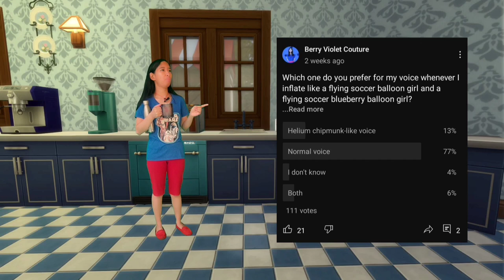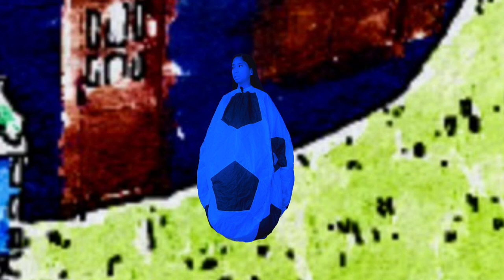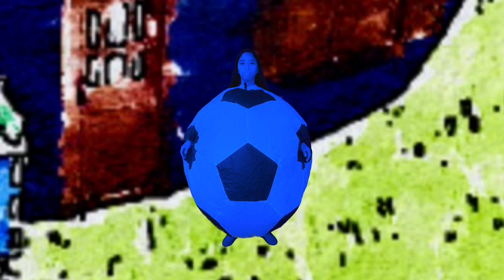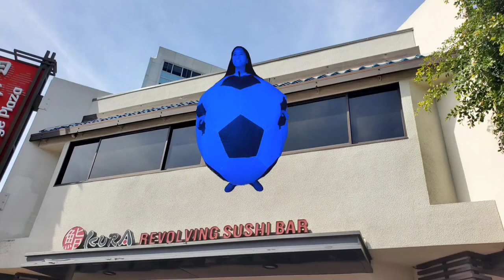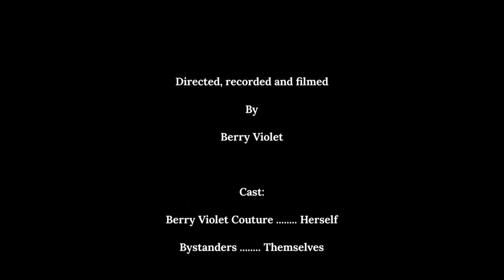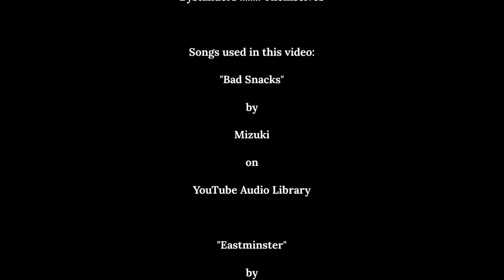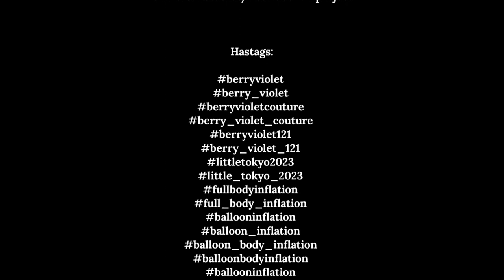Blue Swell Time in Little Tokyo of Los Angeles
Here is the full length version of the world or city green screen tour trip blog or vlog movie, "Blue Swell Time in Little Tokyo of Los Angeles."

This is a sequel to "Blue Swell Time in Hollywood Walk of Fame."

This time, this is the content of the full body inflatable soccer ball suit with helium inflation and blueberry inflation with a combination of green screen and real life practical backgrounds. Especially with a regular real voice instead of helium chipmunk-like squeaky voice.

On Saturday, April 8, 2023, I, as myself go by "Berry Violet", plan to go to Little Tokyo in Los Angeles, California by flight or air by drinking a normal voiced human helium balloon potion I ordered from a fan male scientist. Little Tokyo is like Tokyo, Japan where it has Japanese culture, food and Anime stuff including Manga comic books, action figures, dolls, video games, wigs and cosplays. And also, I learned some Japanese words.

Location at Little Tokyo, Los Angeles, CA.

1) Intro-0:00

2) Outside of my blueberry cottage-0:39

3) Inside the cottage drinking a human balloon potion-1:00

4) Outside to blow up into a blue human blueberry balloon-4:09

5) Flying off to Little Tokyo, Los Angeles, CA-6:53

6) Flying over the traffic street, cars and people in Little Tokyo-8:42

7) Flying around Little Tokyo-9:18

8) Seeing hanging strings of Japanese paper lanterns-11:14

9) Arriving to Aratani Theatre and the large historical Japanese rocks or stones-12:27

10) Heading across to Little Tokyo Mall-13:47

11) Arriving outside of Little Tokyo Mall-16:11

12) Entering Little Tokyo Mall-17:03

13) Heading out of Little Tokyo Mall to continue flying outside-19:16

14) Approaching the red Japanese ladder tower-20:07

15) Floating past Japanese American National Museum-20:37

16) After the tour to Little Tokyo-22:06

17) Flying home from Little Tokyo-25:19

18) Outside of blueberry cottage at nighttime-25:41

19) Inside my bedroom reading Japanese-English dictionary-25:44

20) Let's learn some Japanese words from dictionary-27:11

21) Ending credits-31:26

22) End of entire video-33:43

Credits:

Directed, recorded and filmed

By

Berry Violet

Bystanders Themselves

Songs used in this video:

"Bad Snacks"

by

Mizuki

on

"Eastminster"

by

on

by

Buckeye Bonzai

on

"Finding Movement"

by

on

"Bloom"

by

Roa

"Japan"

by

Uniq

Music

promoted

by

"Hanagoyomi"

by

Peritune

"Sakura2"

by

Peritune

"The Voyage"

by

Audionautix

on

Setting:

Little Tokyo at Los Angeles, CA

Distributed

By